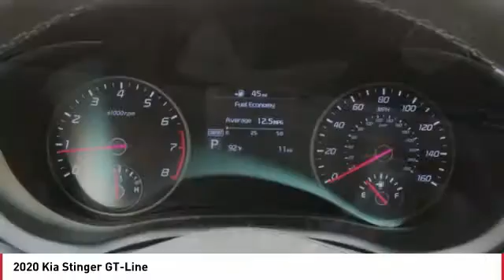2020 Kia Stinger Monroe NC S136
2020 Kia Stinger GT-Line

You'll love this 2020 Kia Stinger. This is a 4 door car you'll want to take home. Call and get in touch with Union County Kia directly, and be the first to open the 4 door car door today!